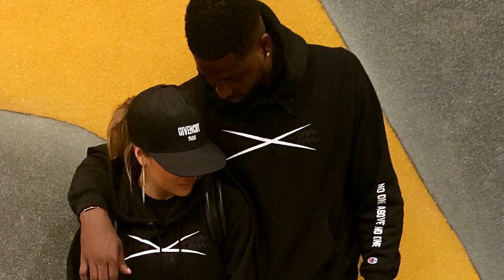Khloe Kardashian's Boyfriend 2017 Khloe Kardashian & Tristan Thompson